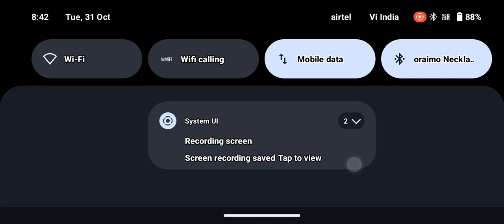instagram short free fire legend pro player pathan Sanya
pathan Sanya free fire game play beautiful video intu short custom chelenge kaal yt come and complete your chelenge kaal raystar custom video